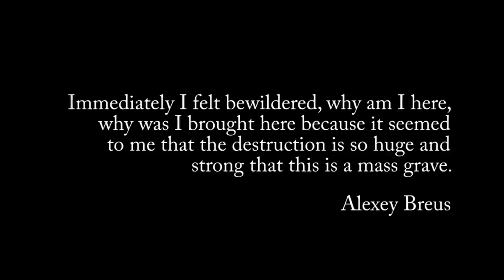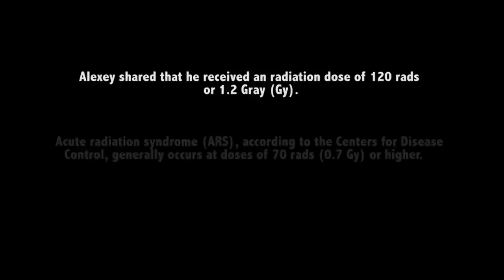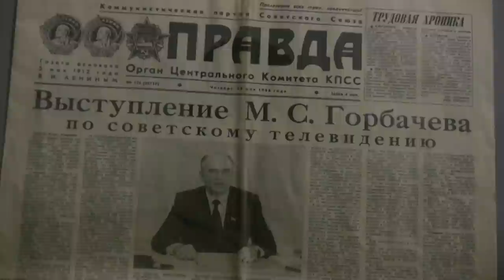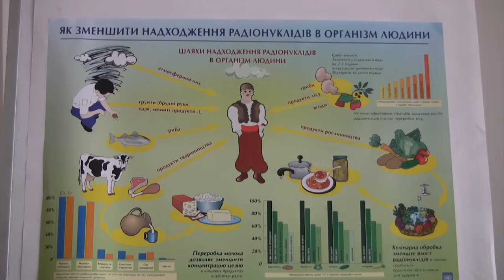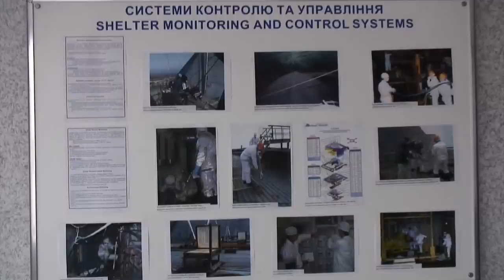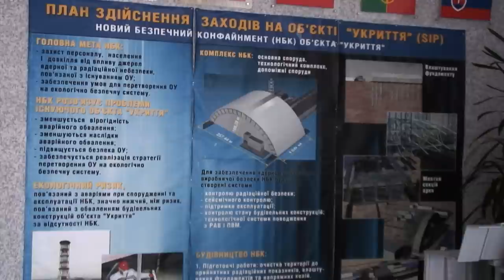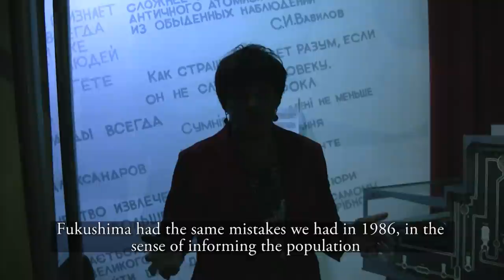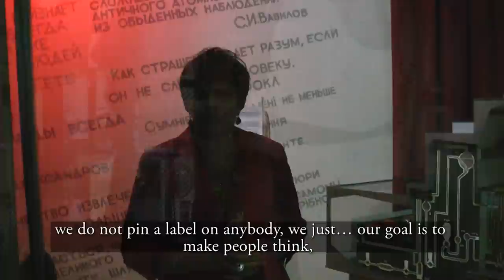Chernobyl's Power: Transforming Lives and Fueling the Future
Documentary film on the consequences of the Chernobyl disaster and the contemporary energy strategy of Ukraine.